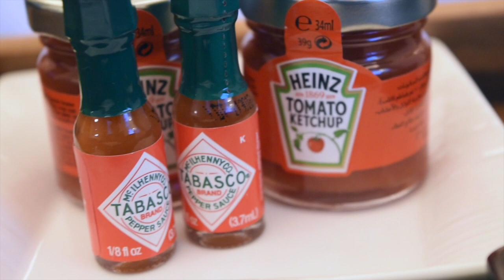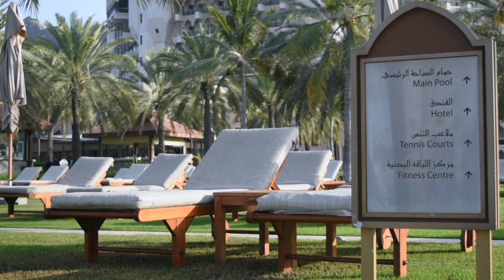AL BUSTAN PALACE A RITZ CARLTON HOTEL | Top 5 HOTELS IN MUSCAT | BJORN plus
Al Bustan Palace | Muscat, Oman | BJORN plus

BJORN plus is a Family Adventure segment of BJORN. Join on our adventure!

IKSON
Support Ikson